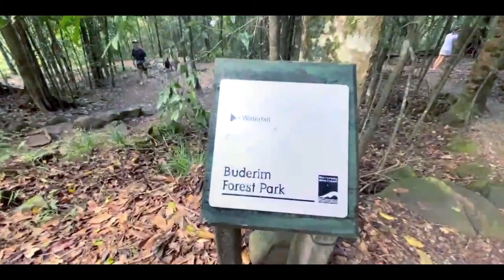Waterfall Adventure | Master Jyden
Day out with Mum and Dad for their 13th Wedding Anniversary